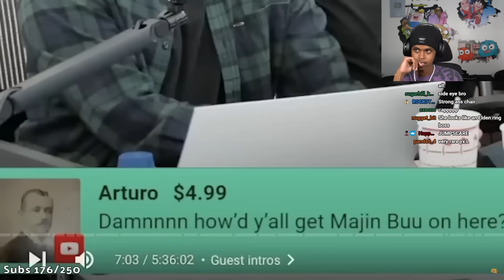The DELUSIONAL Woman Who Believes She's a 10